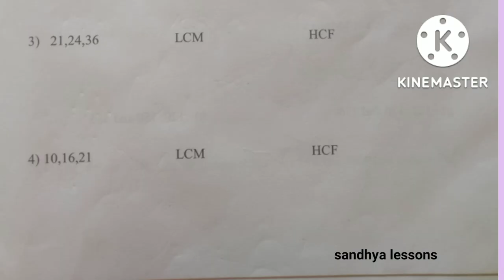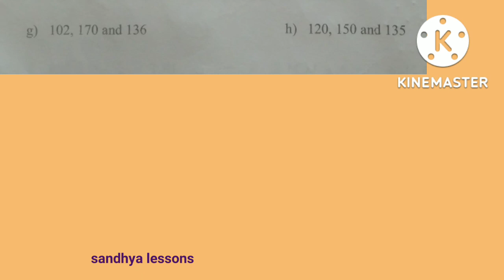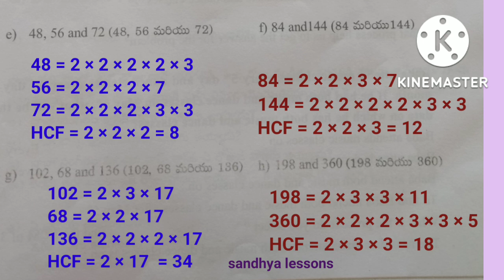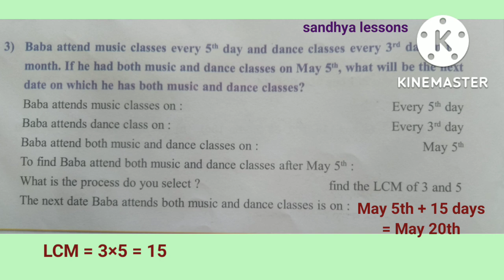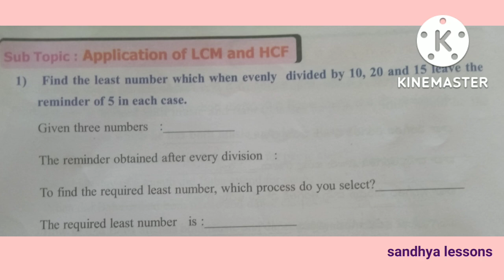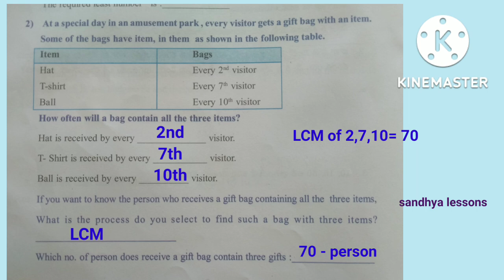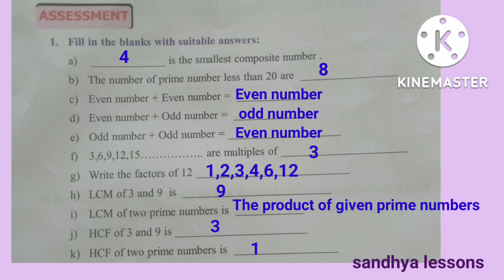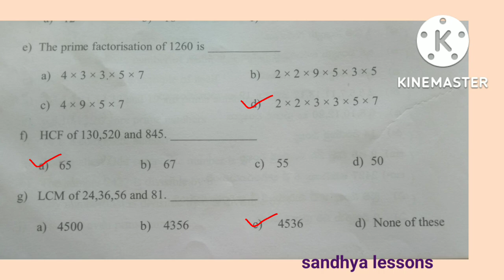class-5 Maths # semester-2 # 5.Factors and Multiples worksheets-17 to 24 # AP,new syllabus